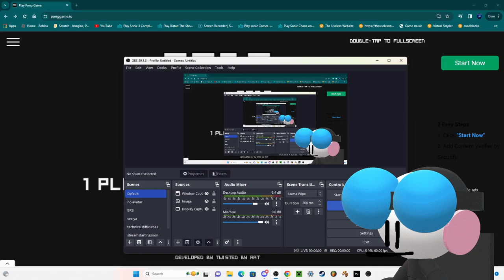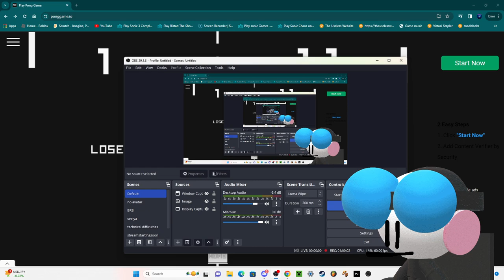pong for an hour (no pizza tower) (that rhymed no way)